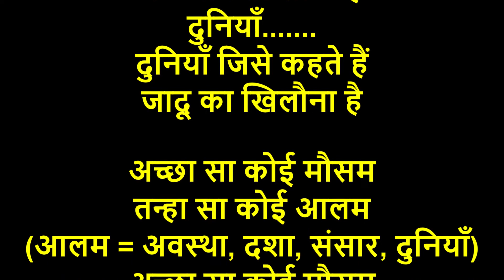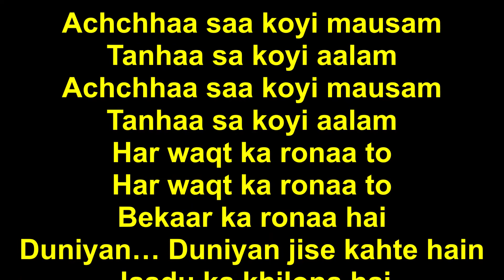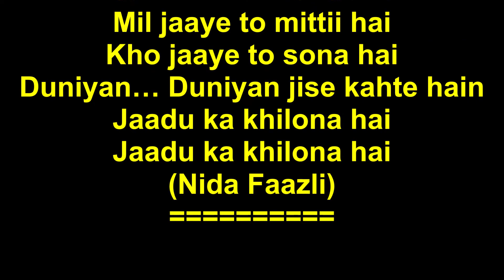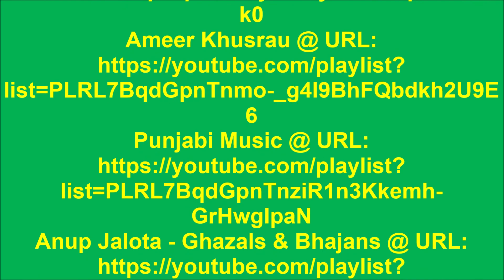Jagjit & Chitra Singh - Duniyan Jise Kahte Hain-(Ravindra Bharti, H'bad).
Duniyan Jise Kahte Hain-(Nida Faazli)
by Jagjit & Chitra Singh.
Music: Jagjit Singh.
(Ravindra Bharti, Hyderabad-1980).

दुनियाँ जिसे कहते हैं
जादू का खिलौना है-(निदा फ़ाज़ली) -
जगजीत & चित्रा सिंह-(लाइव).
संगीत : जगजीत सिंह.
(रवीन्द्र भारती, हैदराबाद-1980).

Duniyan Jise Kahte Hain:
1. March 02, 2021 by Jagjit & Chitra Singh-
2. December 05, 2021 by Jagjit Singh-
3. September 26, 2023 by Jagjit Singh-
4. October 29, 2023 by JS&CS-
5. December 19, 2023 by Jagjit Singh-

दुनियाँ. दुनियाँ.
दुनियाँ.
जादू का खिलौना है
दुनियाँ... दुनियाँ जिसे कहते हैं
मिल जाये तो मिट्टी है
खो जाये तो सोना है
दुनियाँ.

अच्छा सा कोई मौसम
तन्हा सा कोई आलम
(आलम = अवस्था, दशा, संसार, दुनियाँ)
हर वक़्त का रोना तो

बरसात का बादल तो
दीवाना है क्या जाने
दीवाना दीवाना
दीवाना दीवाना
किस राह से बचना है
किस छत को भिगोना है
दुनियाँ... दुनियाँ..

ग़म हो कि ख़ुशी दोनों
कुछ देर के साथी हैं
ग़म ग़म ग़म
फिर रस्ता ही रस्ता है
हँसना है ना रोना है

इसी ग़ज़ल के कुछ और अश'आर:
ये वक़्त जो तेरा है
ये वक़्त जो मेरा है
हर गाम पर पहरा है
(गाम = कदम, पग)
फिर भी इसे खोना है

आवारा मिज़ाजी ने
फैला दिया आंगन को
आकाश की चादर है
धरती का बिछौना है
(निदा फ़ाज़ली)
Jaadoo Ka Khilona Hai-
(Nida Faazli) - Jagjit & Chitra Singh-(Live).
Music : Jagjit Singh.
(Ravindra Bharti, Hyderabad-1980).

1. March 02, 2021 by Jagjit & Chitra Singh-
2. December 05, 2021 by Jagjit Singh-
3. September 26, 2023 by Jagjit Singh-
4. October 29, 2023 by JS&CS-
5. December 19, 2023 by Jagjit Singh-

Duniyan…….  Duniyan……
Duniyan……
Jaadu ka khilona hai
Duniyan… Duniyan jise kahte hain
Mil jaaye to mittii hai
Kho jaaye to sona hai
Duniyan…….

Achchhaa saa koyi mausam
Tanhaa sa koyi aalam
Har waqt ka ronaa to

Barsaat kaa baadal to
Deewana hai kya jaane
Deewana Deewana
Deewana Deewana
Kis raah se bachna hai
Kis chhat ko bhigonaa hai
Duniyan…  Duniyan..

Gham ho ki khushi dono
Kuchh der ke saathi hain
Gham Gham Gham
Phir rasta hee rasta hai
Hansnaa hai na ronaa hai

Some more couplets of this ghazal:
Ye waqt jo tera hai
Ye waqt jo mera hai
Har gaam par pehra hai
Phir bhee issay khona hai

Aawaara mizaazee ne
Phaila diya hai aangan ko
Aakaash kee chaadar hai
Dharti ka bichhona hai
(Nida Faazli)

(Code: M4A/MP3/Auto/24000/10db/MP4)